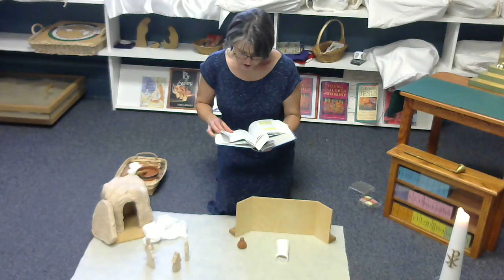C&W: Lazarus, 2/20/22